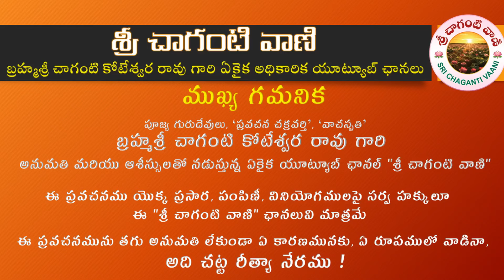శ్రీ శంకరాచార్య అష్టోత్తర శత నామావళి - 029. మహతే నమః | Sri Chaganti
శ్రీ శంకరాచార్య అష్టోత్తర శత నామావళికి (శ్రీ శంకరుల 108 నామములకు) చేసిన వ్యాఖ్యానములో భాగముగా 'మహతే నమః' నామమునకు వ్యాఖ్యానమును వివరిస్తూ పూజ్య గురుదేవులు, "ప్రవచన సార్వభౌమ", "వాచస్పతి" బ్రహ్మశ్రీ డా. చాగంటి కోటేశ్వర రావు గారు చేసిన ప్రసంగము.